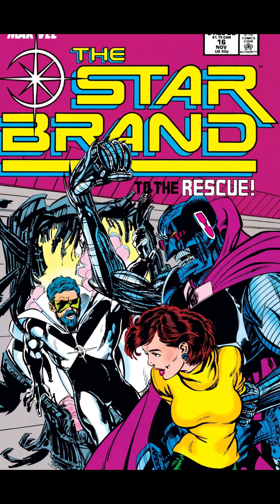Star Brand en intégrale ?